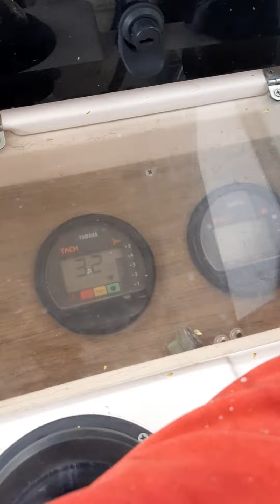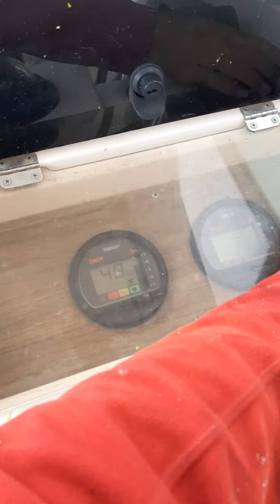Yam 200 ox 66 grady re-power